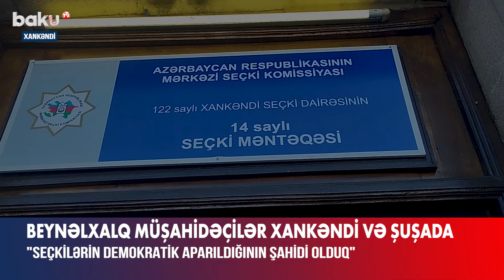Beynəlxalq müşahidəçilər Xankəndi və Şuşada